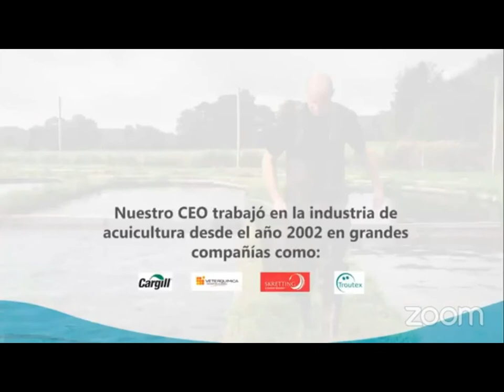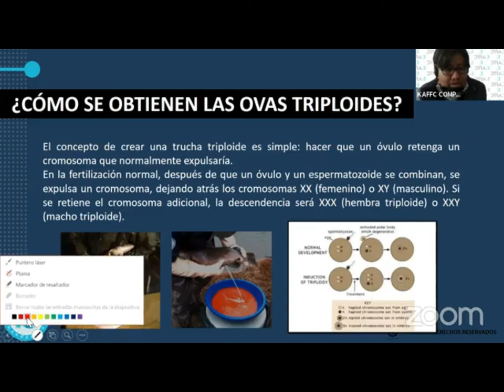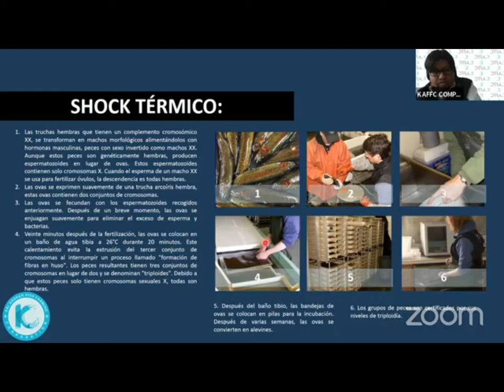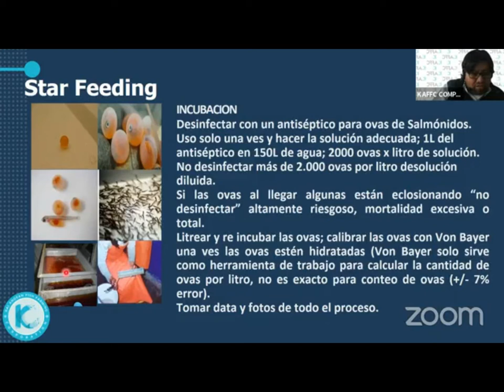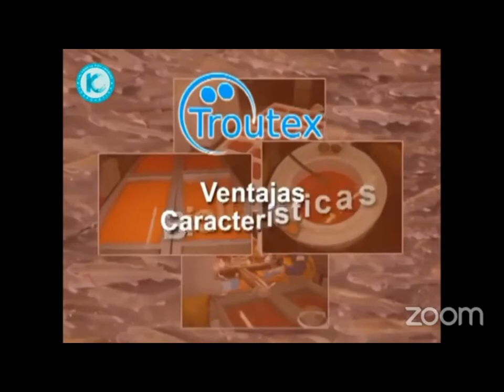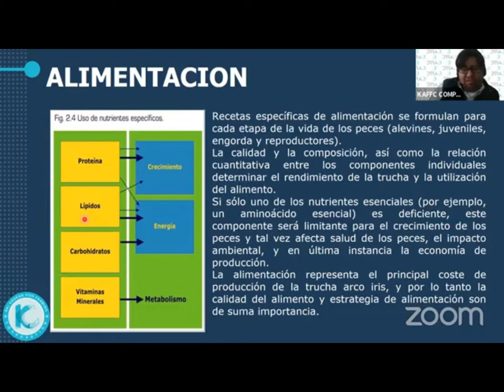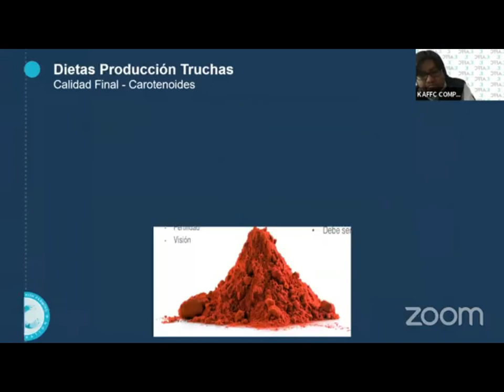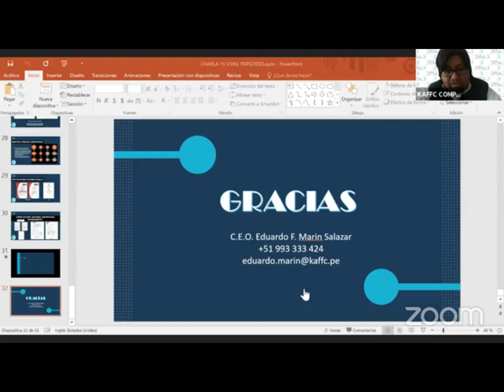Manejo para la producción de truchas con ovas triploides | KAFFC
Bienvenidos a la primera charla de la corporación KAFFC de este año.
En esta ocasión tuvimos una charla sobre ovas triploides, señalando sus ventajas competitivas, tratamientos y manejos.